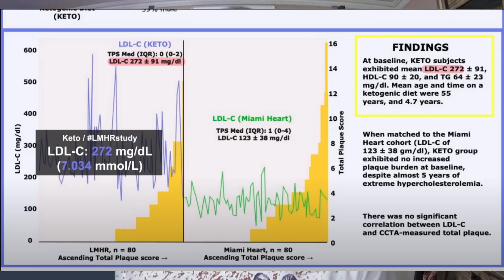High Cholesterol Is Healthier? Understanding the LMHR baseline data drop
I'm looking for six people who want to reverse their autoimmune symptoms in 2024. Let's talk

Dave Feldman and his team have released their latest data on LDL, high Cholesterol and the LMHR population.